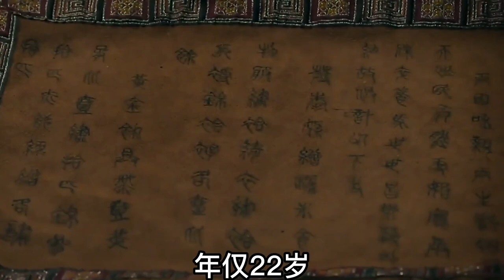一口气看完东晋王朝103年历史，东晋皇帝为何如此短..chinese emperor timeline#china